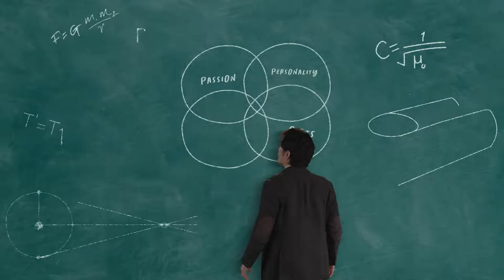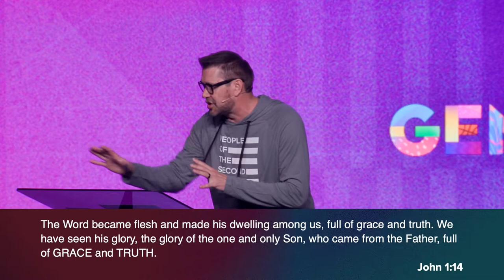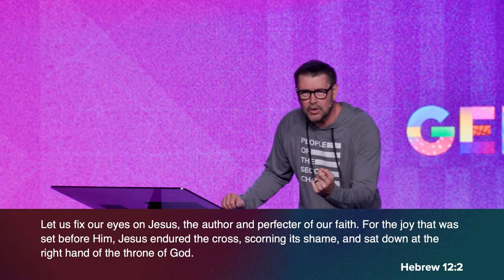Genius: The Genius of Jesus - Mark Batterson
Everybody is somebody’s disciple. Consciously or subconsciously, we pattern our lives after someone. As Christ followers, we have made a conscientious decision to live like Jesus, pray like Jesus, forgive like Jesus, love like Jesus. We are His hands, His feet. We are His workmanship. We are the manifold wisdom of God. Simply put, you are the genius of Jesus.